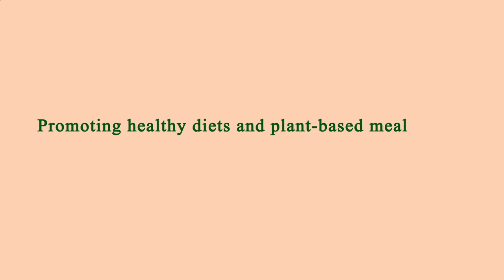Restaurant in Area Near Me - Restaurants in Area Near Me - Los Angeles, Los Angeles County, CA, US